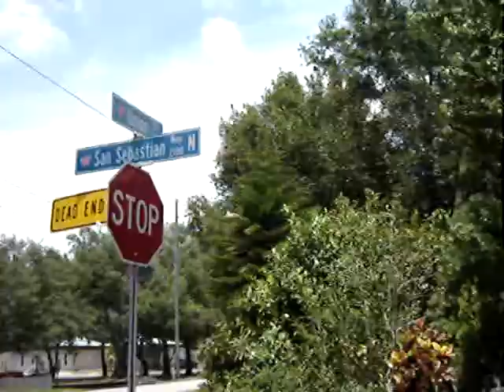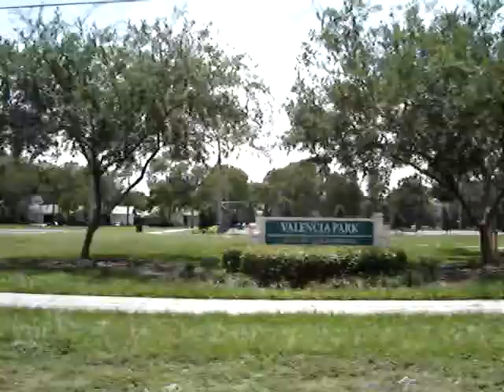On the way to Sweetbay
Ida ao Supermercado Sweetbay.